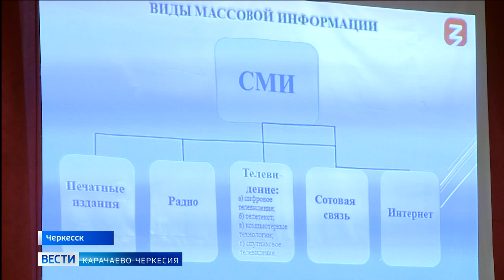"Россия - мои горизонты!"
Региональный филиал российского общества "Знание" на регулярной основе проводит мероприятия для учащихся образовательных учреждений, помогая им определиться с будущей профессией. О востребованности, значимости, особенностях тех или иных направлений школьникам рассказывают эксперты